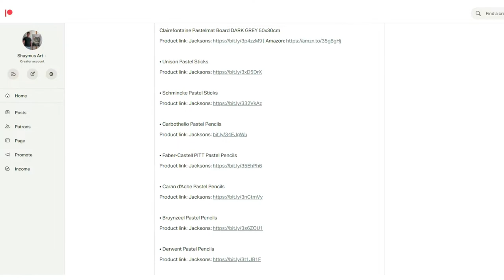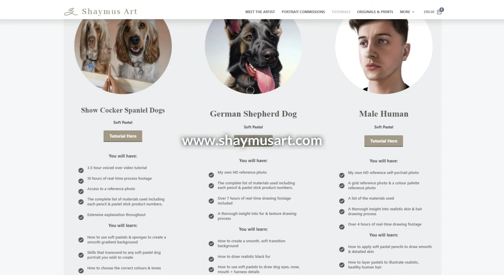Hyper-Realistic Cat Drawing using Soft Pastels HD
Large photo-realistic soft pastel & pastel pencil cat drawing process. A very warm welcome to my new video on this large cat drawing I recently created. This drawing is actually a commission & the client very kindly gave me permission to film and post the real-time process of the drawing from start to finish. The client & I absolutely love how the portrait turned out, I hope it gives you further insight and knowledge into how I create my realistic pet portraits.

For the full tutorial and real-time video for this drawing and many more, check them out over on my

●  Materials used  ●

• Clairefontaine Pastelmat Paper DARK GREY 70X95cm
Product link: Amazon UK

● Further short & helpful tutorials ●